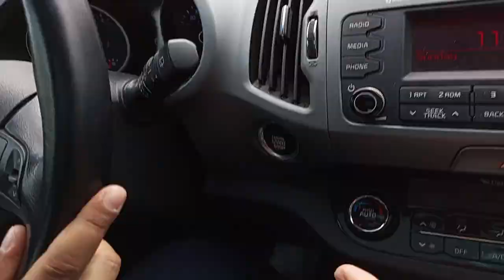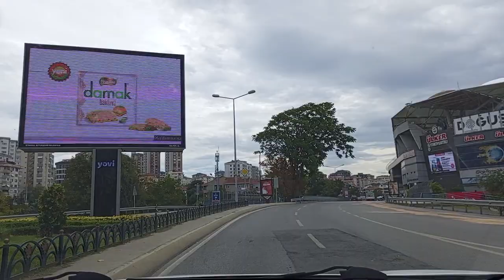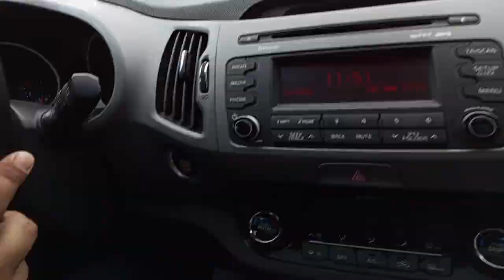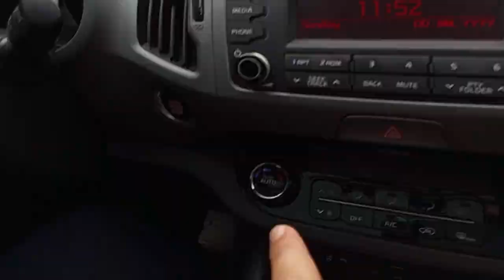TRAFİKTE PÜF NOKTALAR!